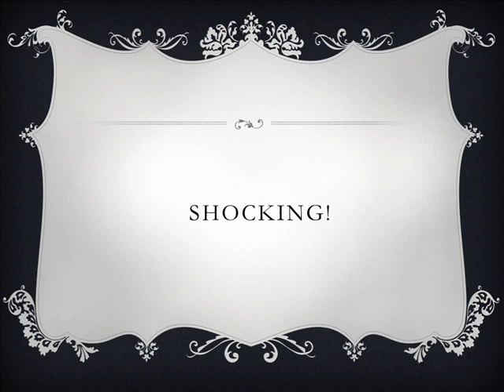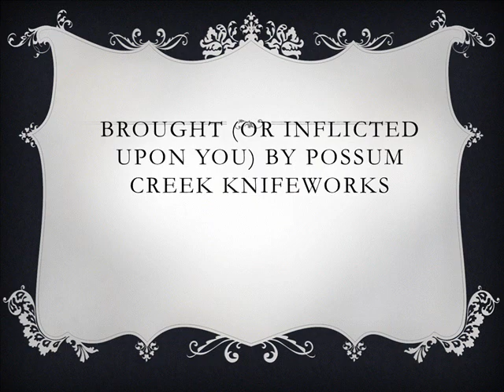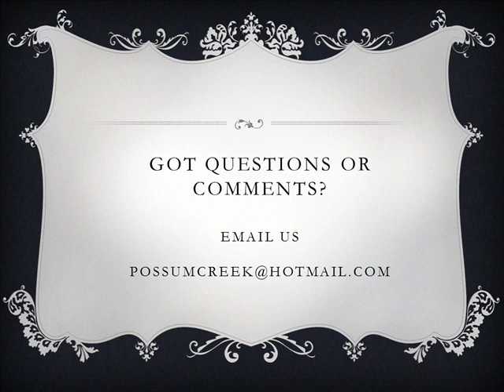Possum Creek Radio Show - Episode 7 - 7/26/2013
In this episode, Possum gets all irate about property taxes and foams at the mouth. Well, maybe not foaming, but I do believe there is some spittle flying in there. Enjoy!